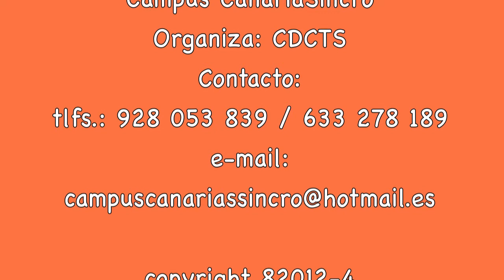II Campus_VitalClass_Inf_2_Exhibición.mov